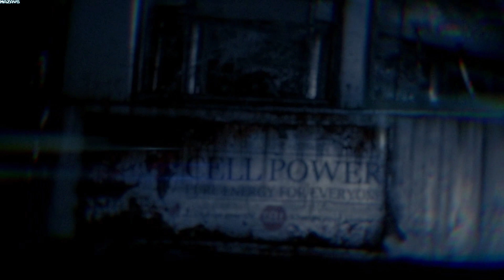Crysis 3 Remastered | Steam Edition | GamePlay PC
Experience the single-player experience from the iconic first-person shooter, Crysis 3, optimized to take advantage of today's hardware in Crysis 3 Remastered.

In Crysis 3 Remastered, the fate of the world is once again in your hands. Returning to the fight as super-soldier Prophet, wielding a powerful auto-loading Predator Bow that fires electric, explosive, and carbon arrows, take on new and old enemies that threaten the peace you worked so hard to achieve. The search for the alien Alpha Ceph continues, but now you must also expose the truth behind the C.E.L.L. corporation, which has turned New York City into a sprawling urban rainforest sheltered by a giant nanodome. Equipped with your legendary Nanosuit, you must assess, adapt, and attack as you choose your path and fight through seven distinct districts. Decimate your opponents in a blaze of brute force using the Nanosuit's superior technology, or use stealth to achieve your goals and become humanity's silent savior. There's no wrong way to save the world.